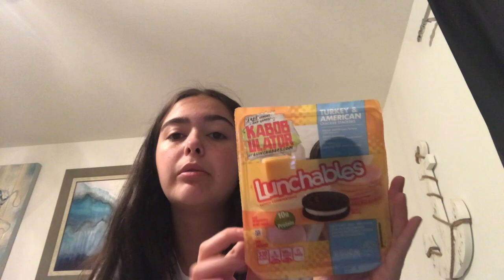Pulling an all nighter! ~Jai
Natasha posts on Monday's!
We post on Wednesday's!
Jaiden posts on Friday's!